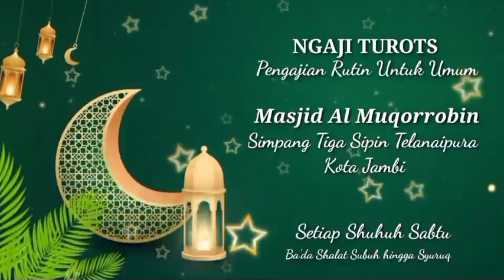Asma Allah Asmaul Husna terlihat manfaatnya setelah diamalkan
Ustadz Miftahul Huda
Penyuluh Agama Islam Kota Jambi

Masjid Al Muqorrobin